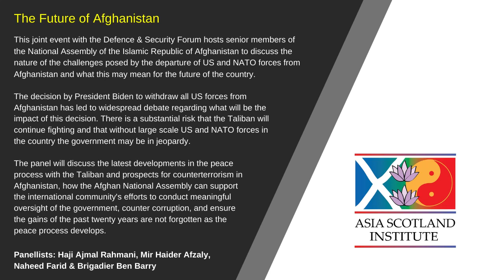The Future of Afghanistan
This joint event with the Defence & Security Forum hosts senior members of the National Assembly of the Islamic Republic of Afghanistan to discuss the nature of the challenges posed by the departure of US and NATO forces from Afghanistan and what this may mean for the future of the country.

-- Contents --

00:00 - Introduction by Martin Purbrick
04:02 - How the situation might develop
12:11 - Women's rights, human rights & free speech in Afghanistan
21:54 - What's going to happen next in Afghanistan
30:42 - Afghanistan military support
36:20 - Peace negotiation with the Taliban
42:08 - What extent is the Taliban a unified force and the next generation
44:35 - The influence of Afghan women on the Taliban
47:04 - What can other countries do to contribute to Afghanistan in the future?
51:27 - What is needed for the Afghan army/police to combat the Taliban?
55:53 - Democracy and Parliament's role in negotiation with the Taliban
59:07 - Gaining support to counter the Taliban
1:00:44 - Closing remarks

The decision by President Biden to withdraw all US forces from Afghanistan has led to widespread debate regarding what will be the impact of this decision. There is a substantial risk that the Taliban will continue fighting and that without large scale US and NATO forces in the country the government may be in jeopardy.  This puts at risk the progress made in the advancement of key NATO policy goals of suppression of terrorism, advances in civil society and economic development. A majority of the Afghan population is under the age of 30, over 75% are under 40, and this generation of young Afghans who have grown up with the benefits of a free and democratic society are determined that peace can be achieved while the gains of the past twenty years, especially women and children’s rights can be preserved.

The panel of National Assembly members, including the coalition majority whip of the parliament and the chair of the defence committee, will discuss the latest developments in the peace process with the Taliban, and prospects for counterterrorism in Afghanistan.  The panel will go on to discuss how the Afghan National Assembly can support the international community's efforts to conduct meaningful oversight of the government, counter corruption, and ensure the gains of the past twenty years are not forgotten as the peace process develops.

-- Panellists --

Haji Ajmal Rahmani: a Member of the Afghanistan Parliament representing the people of Kabul. Mr Rahmani serves as the Common Coordination Leader (Majority Whip) of Parliament, working to build consensus among the MPs. Mr Rahmani is the Chairman and CEO of the Rahmani Group, a company operating in the energy, logistics, real estate, and financial services sectors of Afghanistan and several other countries.

Mir Haider Afzaly: a Member of the Afghanistan Parliament representing the people of Kapisa. Mr. Afzaly serves as the Chairman of the Defense Commission where he leads efforts to end corruption and mismanagement by the Government of Afghanistan and the Afghanistan National Defense and Security Forces.

Naheed Farid: a Member of the Afghanistan Parliament representing the people of Herat. Mrs Farid serves as the Chair of the Human Rights, Civil Society and Women’s Affairs Commission where she is a vocal champion for Afghanistan’s women and a strong supporter of human rights.

Also joining the panel to comment on the military situation in Afghanistan is Brigadier Ben Barry, former director of the British Army Staff in the UK Ministry of Defence and author of the Army’s lessons learned analysis of post-conflict stabilisation of Iraq. The Asia Scotland Institute recently hosted a webinar on his most recent book is "Blood, Metal and Dust: How Victory Turned into Defeat in Afghanistan and Iraq" which can be found at the link below: